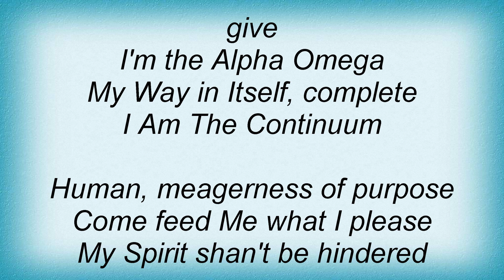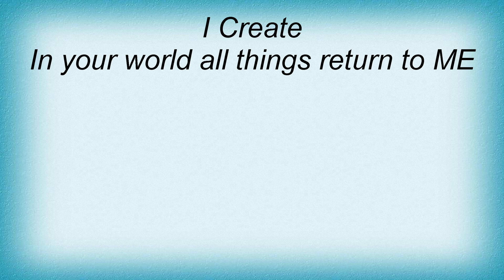Morbid Angel - Nothing Is Not Lyrics